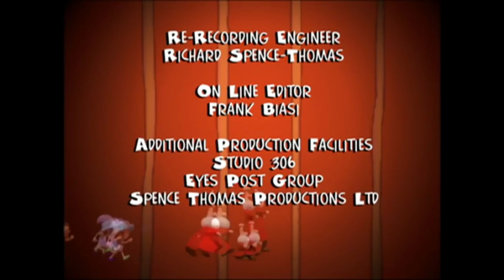Nelvana/YTV/Sitting Ducks/Film Roman/Disney Channel/YTV/Nelvana (2001)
This is our Secondary Channel, LogicStock:
From "The Santa Claus Brothers Special"